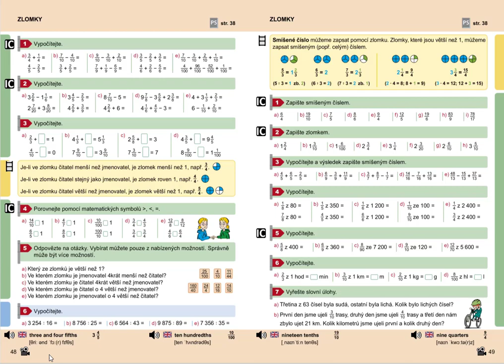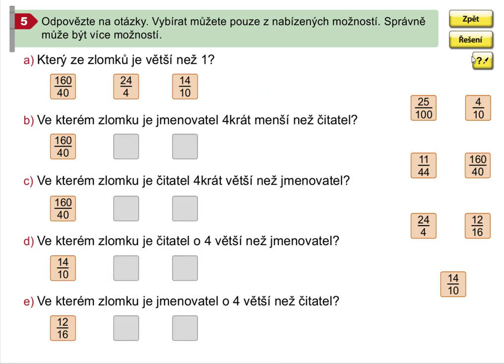Zlomky (1. stupeň ZŠ), Mat. mat. pro 5.roč., 1. díl, str. 48, cv. 5